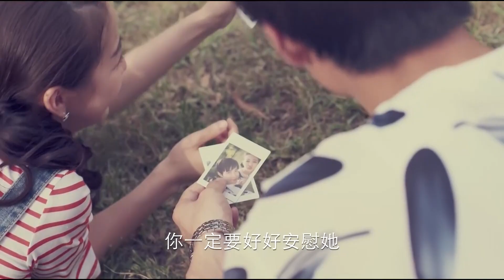霸道總裁突然頭痛暈倒，醒來卻只認得灰姑娘一個人，緊緊抱著她不肯放手！我叫郝聪明